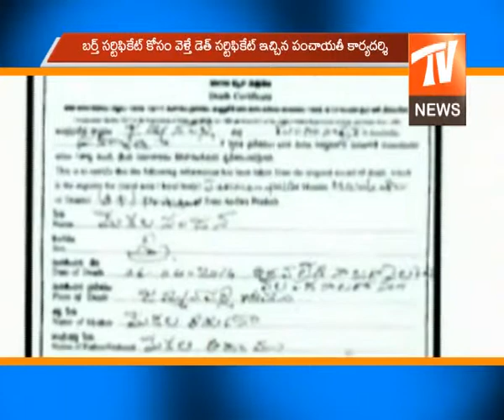సర్టిఫికేట్లో పసిపాపను చంపిన పంచాయతీ కార్యదర్శి ,certificate is chnaged